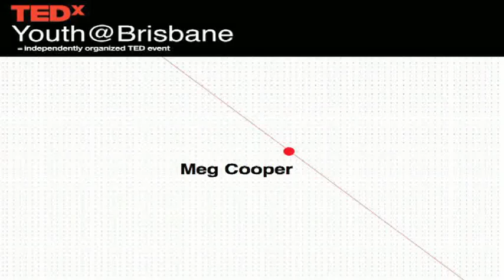TEDxYouth@Brisbane Meg Cooper Follow your dreams to business success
Meg Cooper is the founder and director of one of Brisbane's largest and vibrant communities- MadDance House. From teaching dance classes in suburban church halls with 6 students to now welcoming in excess of 1500 customers a week in the CBD, Meg knows what it takes to be passionate and persistent.   Meg shares her mission to inspire young people to create and execute dreams and to believe in themselves.